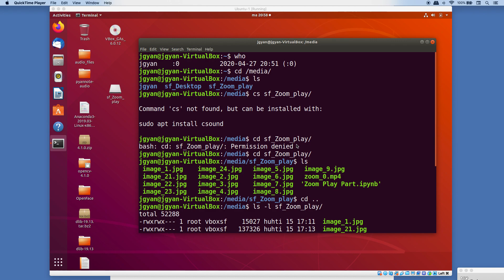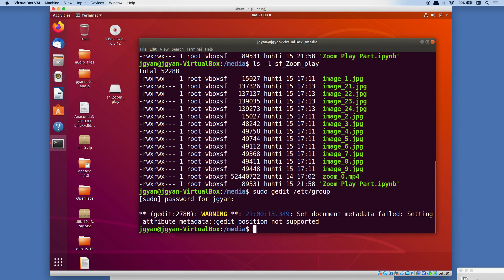How to resolve permission denied issue while accessing shared folder in Virtual Box OS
This video will show you how to resolve permission issue while accessing shared folder in Virtual Box Operating system